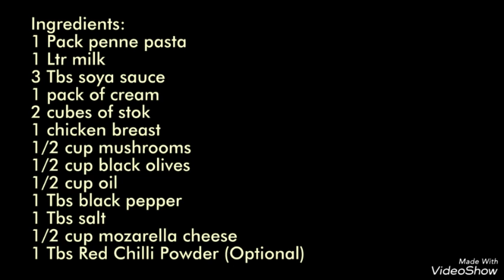Pasta in White Sauce | Indian Style white Sauce Pasta Recipe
White sauce Alfredo penne pasta is the most delicious italian cuisine and tastes much better with garlic bread.